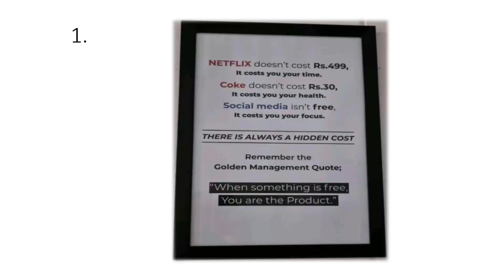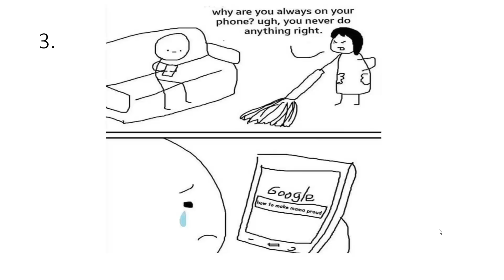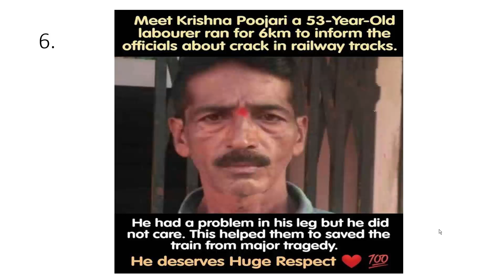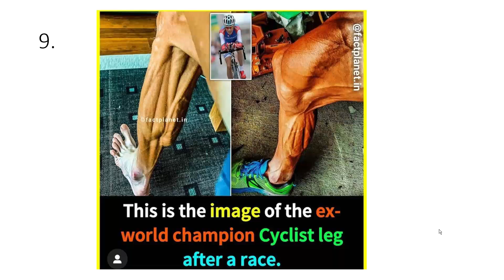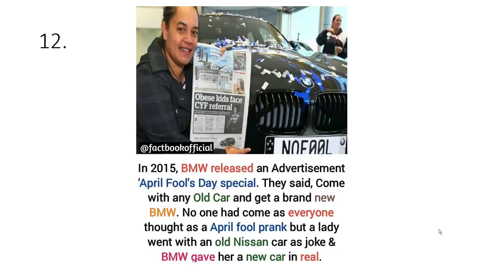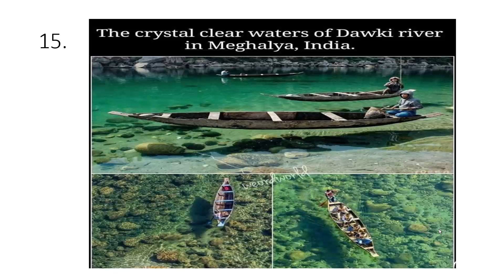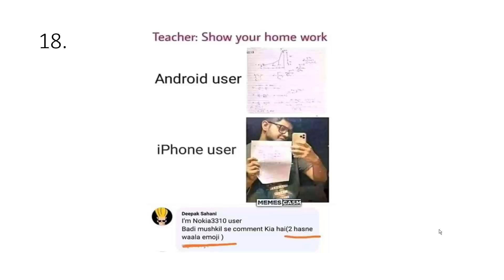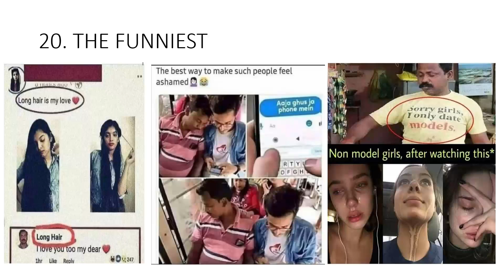Amazing Screenshots 2021- अद्भुत स्क्रीनशॉट 2021- ऐसा कभी नहीं देखा होगा| Technical Guru Abhi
Hello friends,
ऐसे स्क्रीनशॉट्स आपने कभी कहीं नहीं देखें होंगे , अगर आपको पसंद आएं तो बताना आपका पसंदीदा स्क्रीनशॉट 2021 का कौन सा रहा। कमैंट्स में लिखना और ज्यादा से ज्यादा शेयर करना।

You must have never seen such screenshots anywhere, if you like it, then tell me which was your favourite screenshot of 2021. Write in comments and share as much as possible.